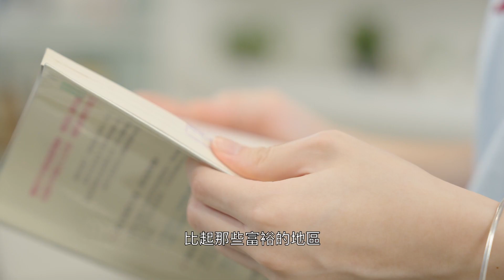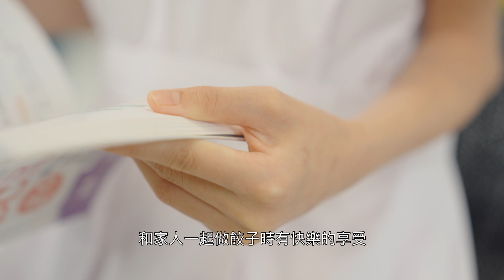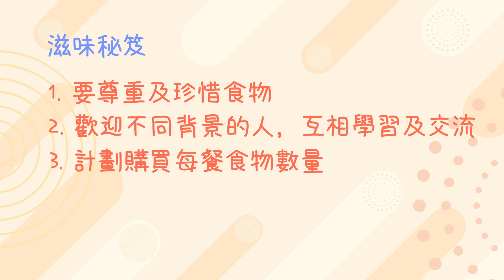【怎樣讀最滋味】4•23世界閱讀日創作比賽高小組得獎者分享 WBD Creative Competition: Senior Primary Category’s Winners’ Sharing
2023年「4•23世界閱讀日創作比賽」，以「閱讀好滋味」為主題。部分高小組得獎者分享對參賽作品及閱讀的感受和見解。
The theme of the “4.23 World Book Day Creative Competition” in 2023 is “Tasty Reading”. Some winners of the Senior Primary Category share their thoughts and feelings on the entries and reading.

粵語主講 Conducted in Cantonese